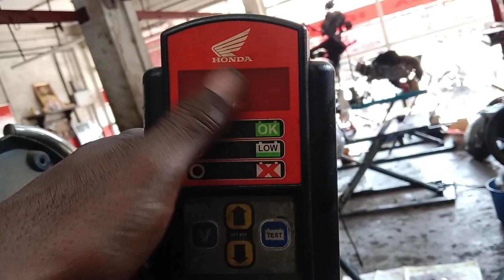KL63D3124(January 26, 2024)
YouTube vidio # You Tube letest videos
# Luke Davidson video

Dear friends,